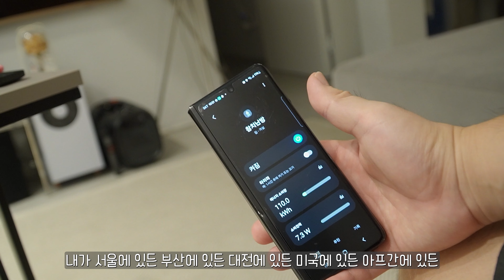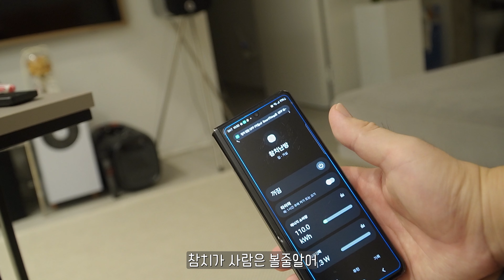길냥이집을 업그레이드 해줬습니다 겨울에도 이제 추위걱정이 없네요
곧 겨울이 오기때문에 참치네집을 업그레이드 해줬습니다
난방장치를 설치를 해줬는데요 무려 원격으로 조정이 가능합니다
전세계어디서든 난방을 켤수있는 시스템
참치가 바로 그주인공입니다!
이제 전기방석위에서 따듯하게 쉬어라
밥그릇도 바꿔줬어요~